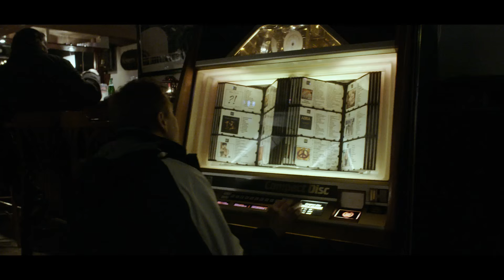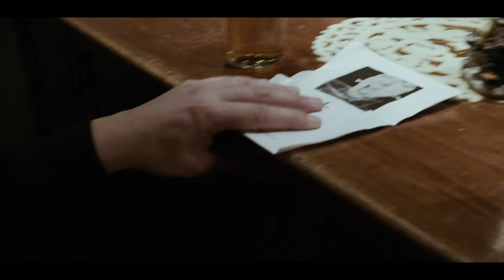Joddski - "Fire Pils Og En Gravferd" [OFFISIELL MUSIKKVIDEO]: YLTV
Regi: Pål Peace
Produsent: Marius Solberg